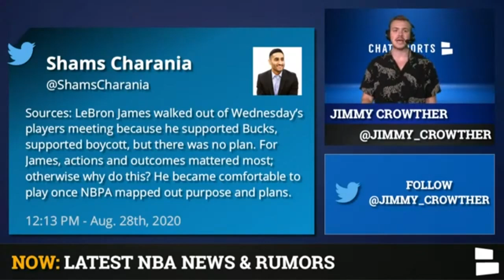LeBron James’ NBA Boycott: Inside Rumors On Lakers Push To Cancel NBA Playoffs + Lakers Next Game?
Los Angeles Lakers News: LeBron James was a vocal leader in advocating for an NBA player boycott of not only game 5 against the Blazers on Wednesday, but also to cancel the entire remainder of the 2020 NBA Playoffs from the NBA Bubble in Orlando. NBA Now host Jimmy Crowther brings you inside the details that led to the Lakers not playing Wednesday, and what happened in the NBA players-only meeting when it was reported that the Lakers and Clippers were the only teams to vote to cancel the season.

Lakers vs. Blazers schedule: When will the teams play game 5? Host Jimmy Crowther has some updated info for you.

LeBron James Rumors: We also take a look at the story that went viral on social media that LeBron stormed out of the players-only meeting Wednesday night and jumped on XBox 360 under his username Strive4G8ness23 and was playing Madden.

Get all of your Lakers news and rumors on the Chat Sports